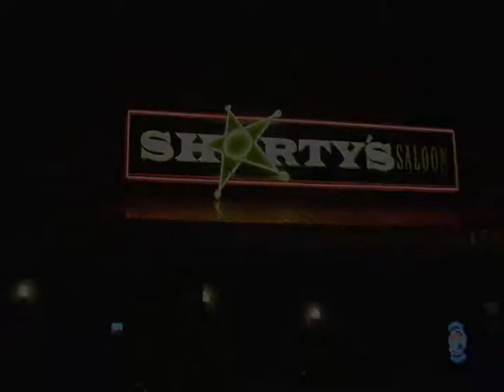Devil Went Down To Georgia - Buckshot Band Halloween Country-Kiss Concert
Buckshot Band's Halloween Country-Kiss Concert

A Halloween Party at SHORTY's (Garden City, ID) featuring the BUCKSHOT BAND doing a a country version of KISS.